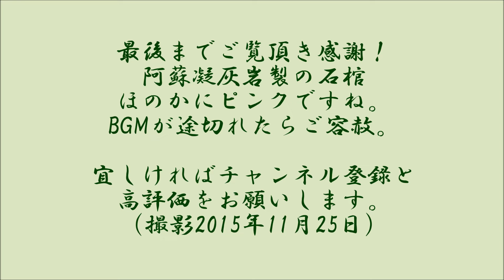全国で10数基しか確認されていない阿蘇ピンク石の石棺が目の前に！兜塚古墳■（統合版）（桜井市）（奈良県）（中期）Kabutozuka Tumulus,Nara Pref.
桜井市の浅古交差点から南西100mほどのところにある今回の古墳。墳長45mと中型の前方後円墳のわりに注目度が高いのは、墳丘にむきだしのまま残されている阿蘇ピンク石製の刳り抜き式家形石棺のためです。ピンクピンクを期待すると拍子抜けかもしれませんが、苔むした蓋からもほのかなピンク色が確認できます。全国でも今のところ13基しか確認されていない貴重なものです。熊本市天草から瀬戸内海をとおりわざわざ畿内まで運ぶことの大変さを考えれば、被葬者が有力な人物であったことが想像されます。後円部にむきだしに放置された石棺ですが、１ｍ以上の盛り土に造られた竪穴式石室のなかに安置されていたと考えられています。金銅製の馬具片や鉄鏃が確認されているそうです。５C央から後半に造られたと考えられています。なお動画キャプションは石棺のある墳丘が後円部となっていますが、桜井市埋蔵文化財調査センターによれば1999年の調査で、ここは前方部で、従来前方部と考えられていたところが後円部ということがわかったそうです。後円部にも埋葬施設があったと考えられるもののはっきりしていないそうです。ブログはこちらです。